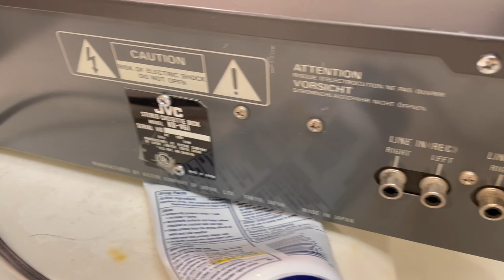Vintage JVC KD-V6-J Stereo Cassette Deck - Part 1